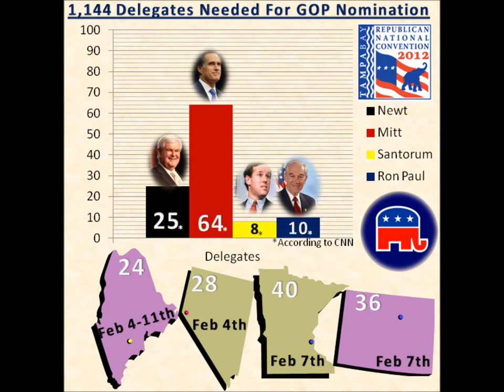FFw/JB Podcast (2/1/2012): Florida Primary Results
James goes over the Florida Primary Results in this Freedom Files Podcast.